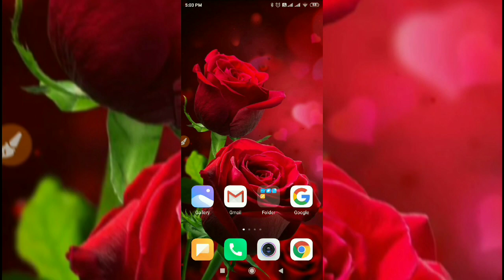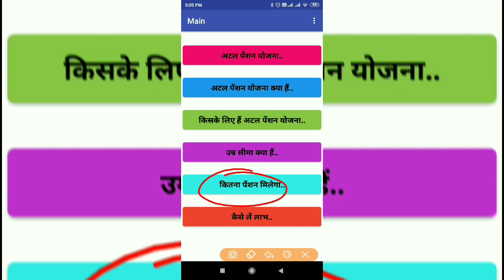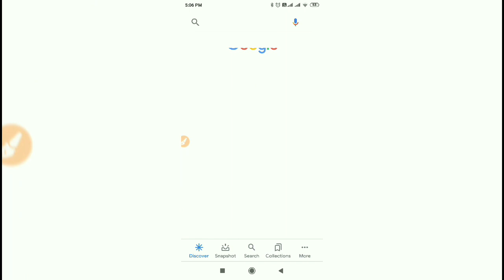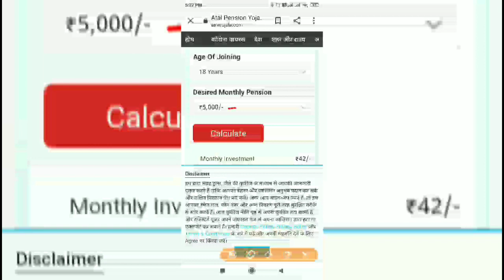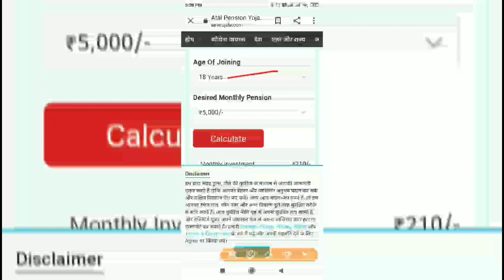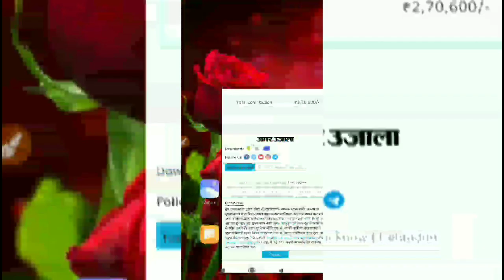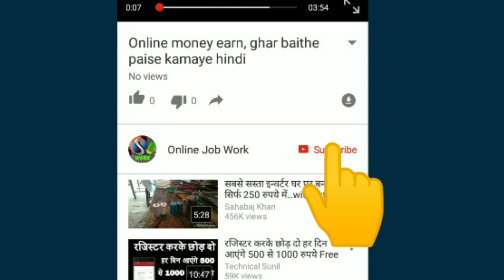अब सभी को दुबारा मिलेगी पेंशन हर महीने !! Now everybody will get pension every month !! Atal Pension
Hello Friends
 ham apko sarkar ki taraf se pension dene ki jankari denge, jisme ham apko btayenge ki Sarkar ab sabhi ko pension degi or sabhi log iska labh le sakenge, jaisa ki sabhi jante hai ki pension ko Sarkar ne band kar diya tha lekin is scheme se sabhi log apne liye pension ko le sakte hain, is scheme Ka naam Atal pension scheme hai or ye sabhi ke liye bahut faydemand bhi hai, is scheme se aap apne liye pension shuru kara sakte hain.

धन्यवाद